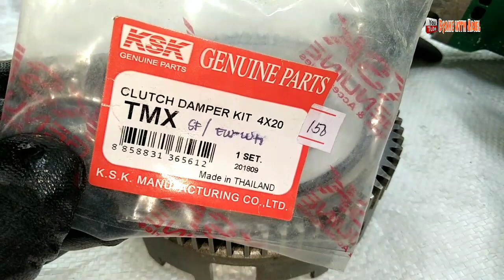PAANO MAGPALIT NG CLUTCH DUMPER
Ss mg gusto magpalit ng clutch dumper na mga baguhan pa lamang po narito po ang video na maaaring makatulong sa inyo para maging silbing gabay nyo para hindi magkamali at para makaiwas sa posibleng karagdagang damage sa gagawin nyo, so please watch like and share para makatulong pa tayo sa iba,  salamat po.